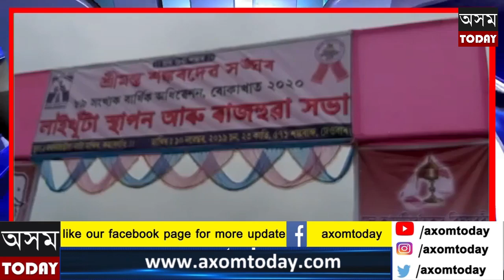প্ৰতিকূল বতৰৰ মাজতে শ্ৰীমন্ত শঙ্কৰদেৱ সঙ্ঘৰ ৮৯ সংখ্যক মূল অধিৱেশনৰ লাইখুঁ‌টা স্থাপন ৷